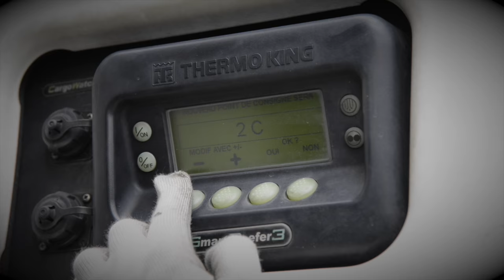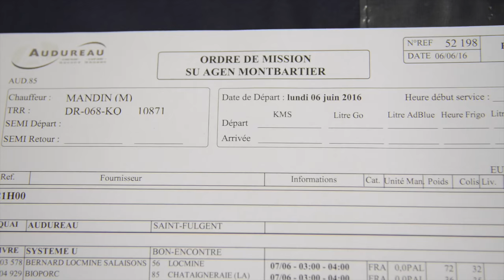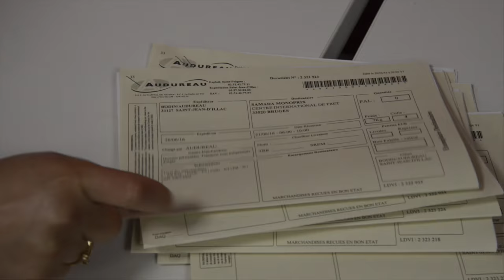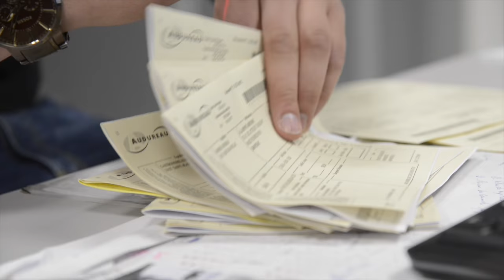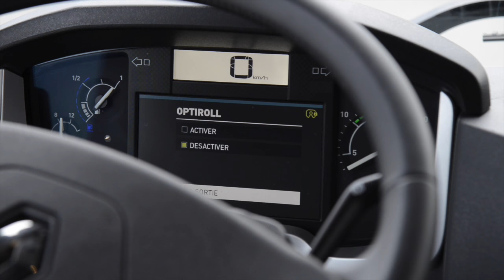Transports Audureau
Film de présentation de l'entreprise Transports AUDUREAU.

Spécialiste du transport sous température dirigée, les Transports Audureau assurent des flux quotidiens, en groupage et lots complets, au départ des Pays de Loire vers L'Aquitaine, La Guyenne et Gascogne.